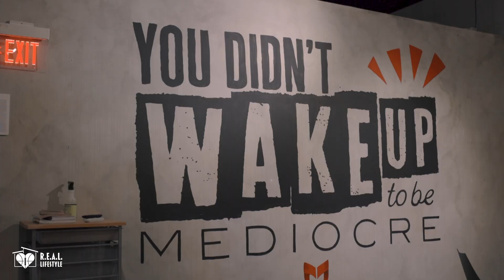My Chiropractic Backstory (Part 1 of 2) from the R.E.A.L Lifestyle Podcast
I spend an average of 9+hours/day serving people. During that time, it is a constant Q&A but without the camera. Isaiah Cetoute of @reallifestyle was the first to give me an invitation onto his podcast and ask me specific questions that might peak your interest. His podcast is a new startup passion project to inspire others and I am certain it is going to be BIG so be an early adopter & TAP IN, show him some love by subscribing and engaging. Isaiah and his family are from Haiti and to go from 10 people sleeping in a 1 bedroom home to developing homes is VERY SPECIAL.